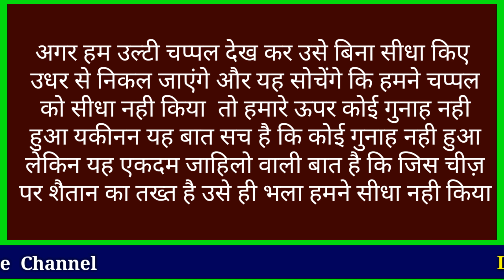Vomiting slipper in islam || उल्टी चप्पल सीधी करना || Ulti chappal sidhi krna